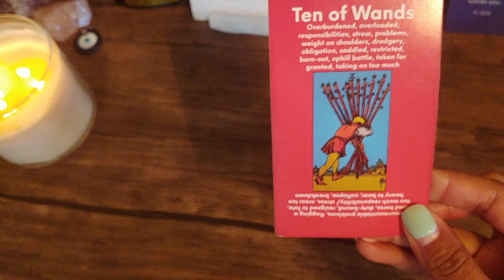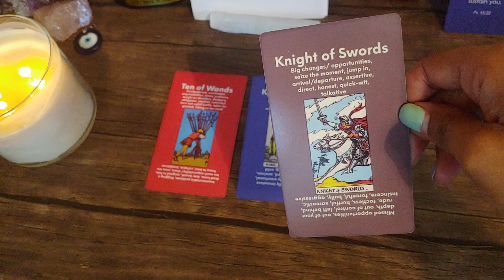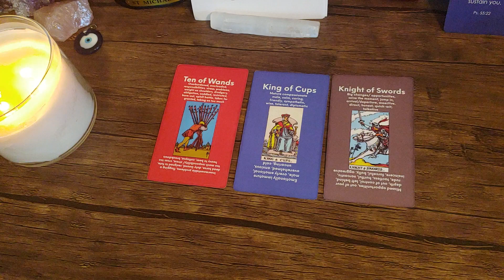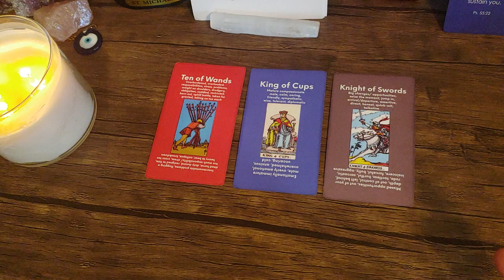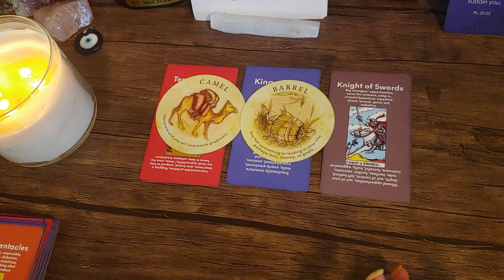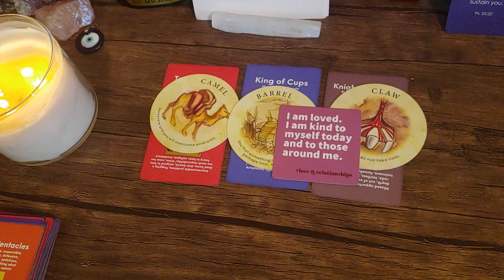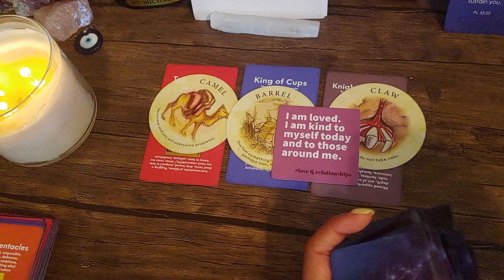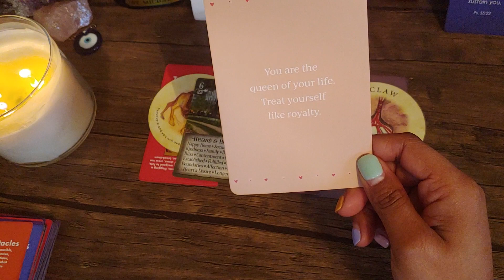Sagittarius ✨ Daily Reading 04-19-2022 ✨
Try Keen today and get your first 10 minutes for $1.99 !